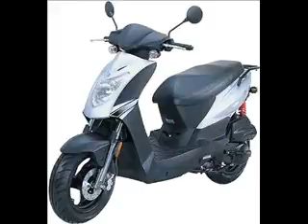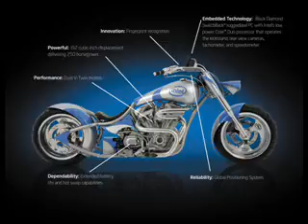plaatjes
plaatje en de muziek nummer Guru Josh Project - Infinity 2008